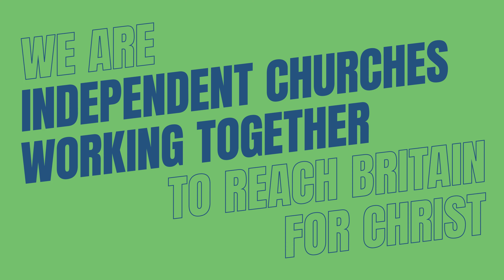Welcoming 23 Churches into the FIEC Family (2022-2023)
Ardgowan Square Evangelical Church
Bethany Christian Centre Houghton Le Spring
Centre Church Droitwich
Emmanuel Church Northstowe
Grace Church Brighton
Grace Church Sandbach
Grace Church St Austell
Grace Community Church Loftus
Hope Church Ambleside
Immanuel Church Bodmin
Loch Leven Church
Redeemer Church Leeds
Ridley Community Church
Rossington Community Baptist Church
Servant's Church
Southam Road Evangelical Church
St John's Evangelical Church
Stonedge Chapel Chesterfield
Town Church Bicester
Upton Baptist Church
Welcome Hall Evangelical Church
West Denton Community Church

Please pray for these churches as they work together to reach Britain for Christ.

About FIEC:
We are a fellowship of Independent churches with members of the family across England, Scotland and Wales. Our mission is to see those Independent churches working together with a big vision: to reach Britain for Christ.